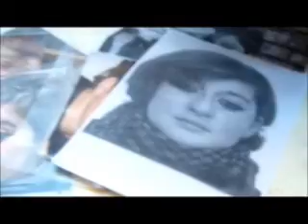Busto in Scultura ultime fasi della realizzazione.wmv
ritratto eseguito in scultura tramite delle foto la testa è ancora in terra creta fresca lezione arte